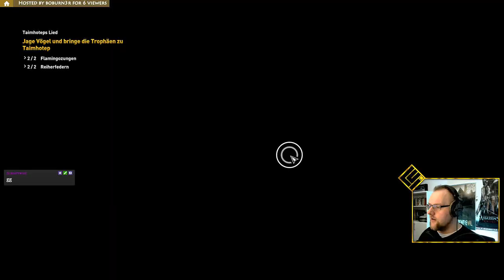Vogeljagd - #47 - Assassin's Creed Origins